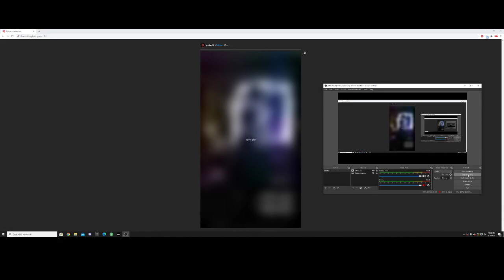Big Jay Oakerson Tackled off Stage & SODERSUPERPAC Response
Big jay was making fun of some drunk guys sister and than he tackled him off stage. Guy was than beat up by Luis and various other goons, attacker was maced and sent to jail.

sorry for reupload comments were turned off by default..